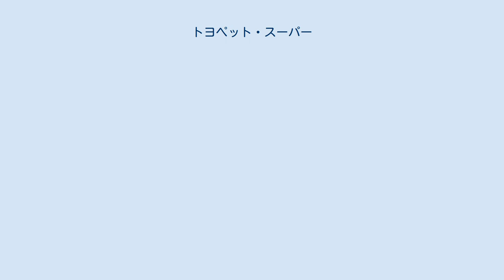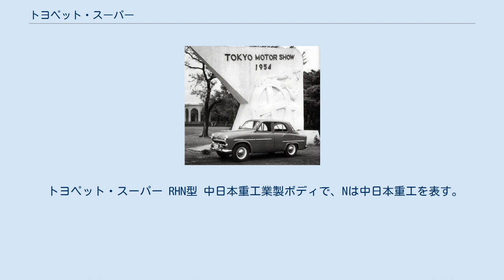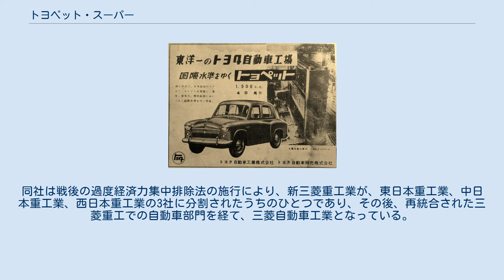トヨペット・スーパー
トヨペット・スーパーはトヨタ自動車工業（現・トヨタ自動車）が1953年（昭和28年）9月から1954年（昭和29年）10月まで生産していた乗用車である。
 スーパーはトヨペットブランドの中型4ドアセダンで、前モデルのトヨペット・SF型小型乗用車に搭載されていたS型エンジンに対し、排気量を50%も増し、熱損失の少ない燃焼室を持つ新開発のR型エンジンを搭載したことで、動力性能が格段に向上している。
当時タクシーにも多く使われ、乱暴な運転で神風タクシーと恐れられた、1950年代の純国産ハイパフォーマンスカーの代表格でもある。
 シャシははしご型フレームと、フロントアクスルをIビーム、リアをホーシングとした4輪リーフリジッドサスペンションの組み合わせという前時代的な構成である。
このトラック然とした構成は、道路の舗装率が低く、その舗装路でさえもアスファルトが剥がれて穴だらけであった当時の日本の状況ではやむを得ない選択であり、こと耐久性に関しては、大口顧客であるタクシー業界からの要求は絶対であった。
 一方、新開発のR型ガソリンエンジン（水冷直列4気筒 OHV 排気量1,453 cc 最高出力48 HP）を初めて搭載した乗用車でもあり、社運をかけて1955年（昭和30年）に登場させるべく開発を進めていた、初代トヨペット・クラウンRS型用パワートレインのテストベッドとしての役割も担っていた。
それまで小型乗用車に使われていた、登場時から時代遅れと言われていた初代S型エンジン（水冷直列4気筒 SV 排気量995 cc 最高出力27 HP）より20馬力も強力になった結果、最高速度も100 Km/h の大台に乗った。
 車台のコードネームはHであるが、車体設計と組み立ては2社のコーチビルダーで個別に行われており、それぞれの車両型式（かたしき）を持つに至った。
この時代の日本車の車体は手作りの部分が多く、同じ車名、同じシャシでも製造工場がことなれば微妙に外観や仕様が異なることも当たり前で、仕様を指定すると納期が長くなる弊害もあった。
トヨタの車名はエンジンと車台を表すアルファベットの組み合わせのみで、愛称も無く、仕様も毎年の様に変更されるおおらかな時代であり、スーパーの後継モデルである初代クラウンから新しい世代の乗用車として名実ともに変遷していった。
 関東自動車工業製ボディで、Kは関東自工を表す。
トヨペット・SFK型の進化型で1953年（昭和28年）9月 - 1954年（昭和29年）12月に約3600台生産された。
S型エンジンを載せたSHK型（こちらは「スーパー」ではなく、「トヨペット・カストム」の名で販売された）も1953年（昭和28年）9月頃から130台生産された。
関東自工は元航空機技術者集団の一つであったが、SFK型に続き、当時高級車の象徴であったアメリカ車に通ずる「見栄え」の良さがトヨタに高く評価され、以後、同社はトヨタグループの一員として重要な役割を果たし、センチュリーやレクサスブランドの乗用車を手がけるまでになる。
 トヨペット・スーパー RHN型 中日本重工業製ボディで、Nは中日本重工を表す。
RHK型と同時期に2015台が生産され、S型エンジンを載せたSHN型（SHK型同様、こちらも「トヨペット・カストム」の名で販売された）も約100台生産された。
同社は戦後の過度経済力集中排除法の施行により、新三菱重工業が、東日本重工業、中日本重工業、西日本重工業の3社に分割されたうちのひとつであり、その後、再統合された三菱重工での自動車部門を経て、三菱自動車工業となっている。
 当時(1954年)の広告 この当時の日本国内では、乗用車を個人の自家用として所有する層は少数で、主に営業車としてタクシー業界や法人向けに販売された。